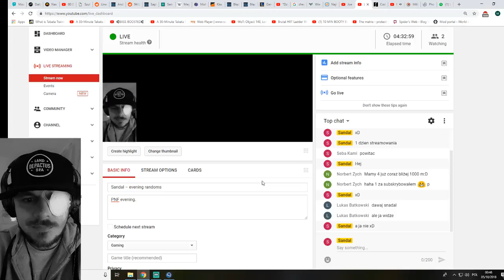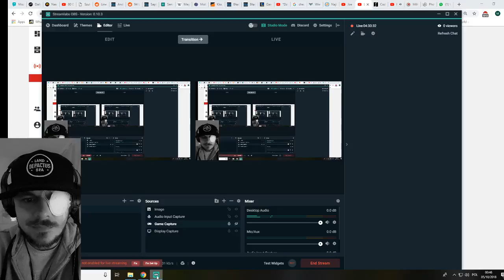Sandal – evening randoms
PNF evening.